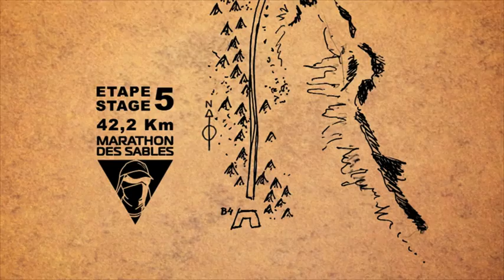31st MDS 2016 - Day 6 : Etape/Stage N°5 - HASSI TARFA / BOU MAKHLOUF : 42,2 Km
Etape/Stage N°5 - HASSI TARFA / BOU MAKHLOUF : 42,2 Km